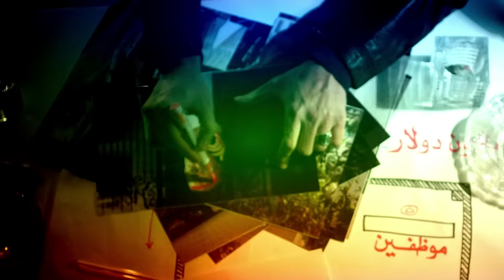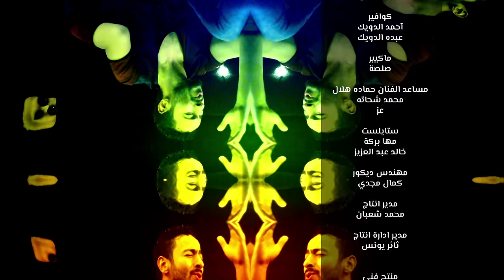Hamada Helal & Mesh Ferka - Nefsena Nehlam | حمادة هلال ومش فرقة - نفسنا نحلم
♫ Song Name: Nefsena Nehlam | أسم الأغنية: نفسنا نحلم
♫ Artist: Hamada Helal & Mesh Ferka | غناء: حمادة هلال ومش فرقة
♫ Film: Shantet Hamza | من فيلم شنطة حمزة
♫ Lyrics: Mesh Ferka | كلمات: مش فرقة
♫ Composer: Karim Arafa | ألحان: كريم عرفة
♫ Arranger: Ayman Al Turki | توزيع: أيمن التركي
♫ Mix And Mastering: Maher Salah | ميكساج و ماستر: م. ماهر صلاح